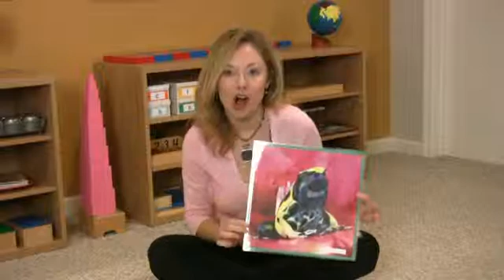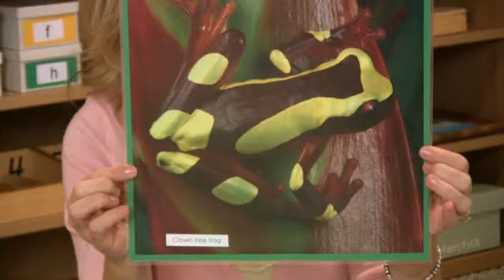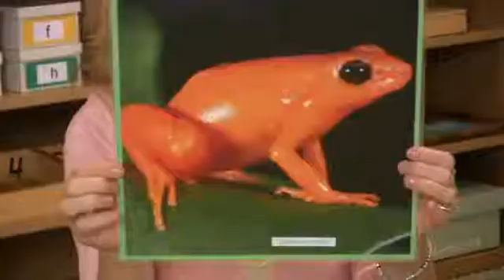Montessori Cultural & Science Lesson - More Frog Lessons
This tutorial is designed for a parent/educator and child (age 3-6).